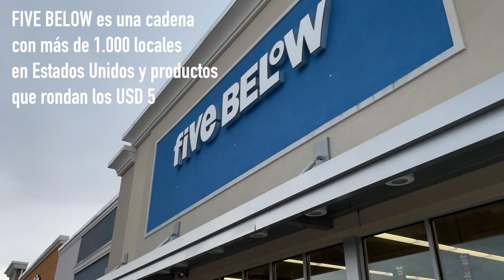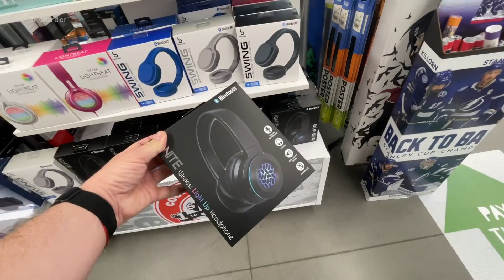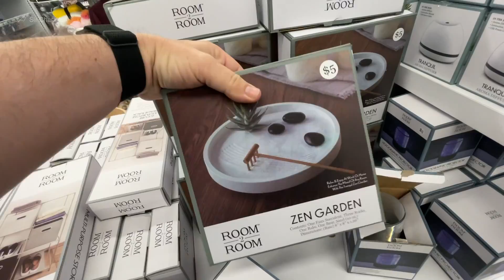Todo (o casi) cuesta 5 dólares 💵, así son los Five Below 🤑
Una recorrida por los conocidos locales de FIVE BELOW, en este caso en Orlando, pero la empresa tiene más de 1.000 en todos los Estados Unidos.
Todo cuesta "cerca de cinco dólares",  porque hay cosas por más y muchas más por menos

Grabado en agosto 2021

IPHONE 12 pro